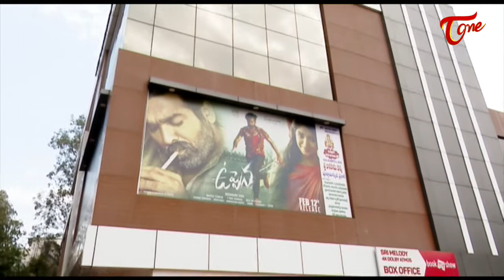UPPENA Movie Success Tour | Panja Vaishnav Tej | Krithi Shetty | Buchi Babu | TeluguOne Cinema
Uppena Movie Success Tour. Cast : Panja Vaishnav Tej, Krithi Shetty in lead Roles. Written & Directed by Buchi Babu Sana. UppenaMovie Producers: Naveen Yerneni, Y Ravi Shankar under Mythri Movie Makers.